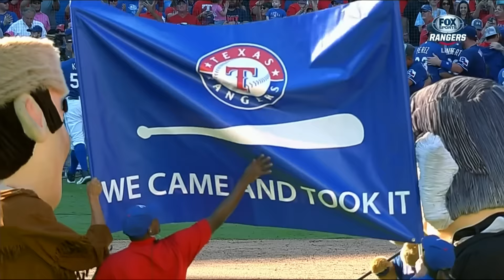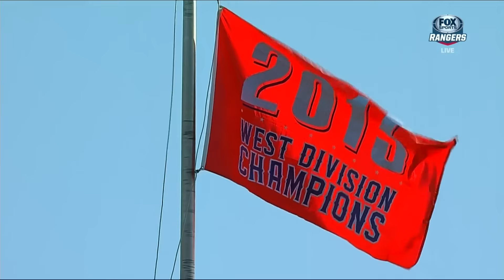Texas Rangers Win the AL West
The Texas Rangers defeat the Los Angeles Angels of Anaheim 9-2 to clinch the American League West division title.